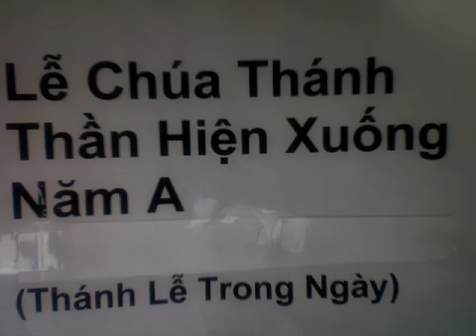Lễ Chúa Thánh Thần Hiện Xuống Năm A (Thánh Lễ Trong Ngày) June 8, 2014 11:40 AM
Lễ Chúa Thánh Thần Hiện Xuống Năm A

(Thánh Lễ Trong Ngày)